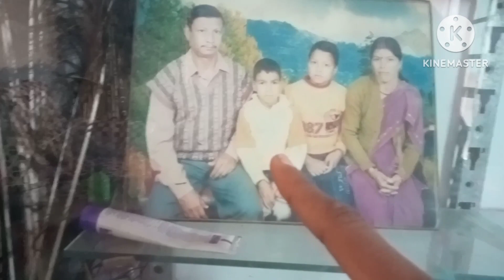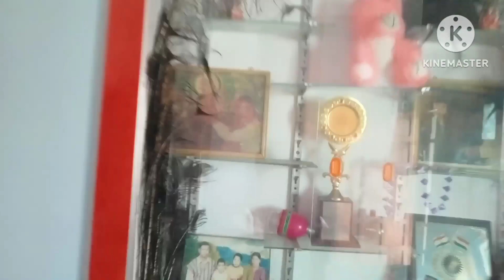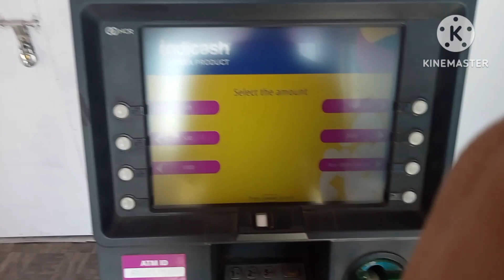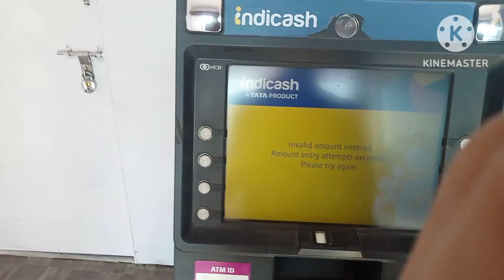aise bacche duniya mein bahut kam milte Hain ...❣️😌